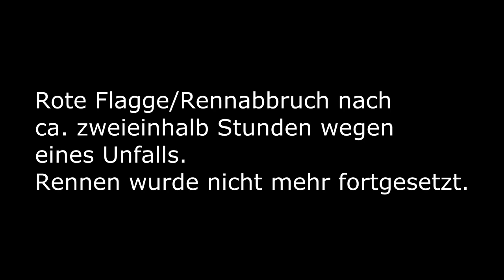Nürburgring Nordschleife VLN Lauf 22.06.2013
Die VLN trauert um ‚Wolf Silvester'

Der vierte Lauf der VLN Langstreckenmeisterschaft Nürburgring wurde aufgrund des Todes - wegen vermutlich gesundheitlicher Probleme - des Teilnehmers ‚Wolf Silvester' abgebrochen.

Silvester war nach Aussagen der Sportwarte der Streckensicherung mit seinem Opel Astra OPC unkontrolliert auf der Strecke unterwegs und rollte zwischen Posten 178 und 179 (Anfahrt Schwalbenschwanz) aus. Die Sportwarte meldeten der Rennleitung, dass der Fahrer regungslos im Auto sitze. Die unmittelbar nach der Meldung eintreffenden Rettungskräfte leiteten sofort erste Rettungsmaßnahmen ein und versuchten den 55-Jährigen zu reanimieren. Die Maßnahmen wurden während des Transports in das Medical Center an der Rennstrecke fortgesetzt, wo der Leitende Rennarzt schließlich den Tod infolge eines internistischen Hintergrunds feststellte.

Der langjährige VLN-Teilnehmer Wolf Silvester errang in den Jahren 2006 und 2010 den Meistertitel in der Langstreckenmeisterschaft. „Wir sind tief betroffen, unsere Gedanken sind bei den Angehörigen", sagt der VLN-Vorsitzende Rolf Krimpmann (Gladbeck).

Das Rennergebnis des dritten Laufs, aus dem Ferdinand und Johannes Stuck (München) zusammen mit Frank Stippler (Bad Münstereifel) im Audi R8 LMS ultra von Phoenix Racing als Sieger hervorgingen, geriet unter den Umständen zur Nebensache.